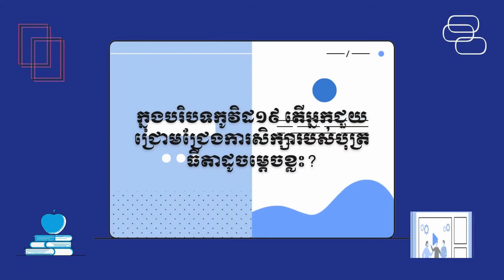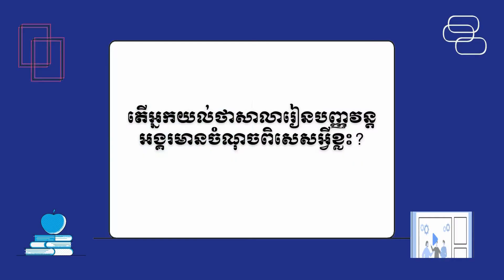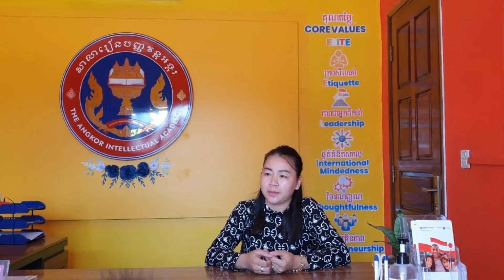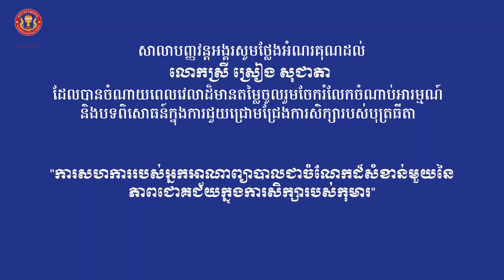មតិយោបល់លោកស្រី ស្រៀង សុជាតា ពីការសិក្សានៅសាលារៀនបញ្ញវន្តអង្គរ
** សាលារៀនបញ្ញវន្តអង្គរ (សបអ / AiA) ត្រូវបានបង្កើតឡើងដោយបញ្ញវន្តមួយក្រុមដែលបានបញ្ចប់ការសិក្សាមកពីសាកលវិទ្យាល័យល្បីៗនានាទាំងក្នុង និងក្រៅប្រទេស និងមានបទពិសោធន៍ជាច្រើនឆ្នាំ ក្នុងការគ្រប់គ្រង  ដឹកនាំ ចាត់ចែង  និងអភិវឌ្ឍសាលាទាំងក្នុងវិស័យរដ្ឋ និងឯកជន។     AiA   ត្រូវបានបង្កើតឡើងក្នុងគោលបំណងផ្តល់ឱ្យកុមារ និងយុវជនកម្ពុជានូវការអប់រំដែលមានលក្ខណៈពេញលេញគ្រប់ជ្រុងជ្រោយ (well-rounded education) ដើម្បីពួកគេក្លាយទៅជាពលរដ្ឋសកលដែលមានឯករាជ្យភាព ចេះយកអាសាអ្នកដទៃ និងមានទំនួលខុសត្រូវខ្ពស់ដែលញ៉ាំងឱ្យពួកគេក្លាយជាធនធានដ៏មានតម្លៃសម្រាប់អភិវឌ្ឍប្រទេសកម្ពុជា និងពិភពលោកទាំងមូលនាពេលអនាគត។

🔹អាសយដ្ឋាន៖
• ទីស្នាក់ការកណ្តាល ៖ ផ្ទះលេខ២៣៤ ផ្លូវលេខ១៣៨ សង្កាត់ទឹកល្អក់២ ខណ្ឌទួលគោក រាជធានីភ្នំពេញ។

• ទីតាំងទី ១ ៖ ផ្លូវវត្តធម្មយុត្តិ ភូមិស្រែព្រីង សង្កាត់កំពង់ឆ្នាំង
ក្រុងកំពង់ឆ្នាំ ខេត្តកំពង់ឆ្នាំង (ជាប់ភោជនីយដ្ឋានសេះសមុទ្រ)។

• ទីតាំងទី ២ ៖ ផ្លូវលេខ១០៤ ភូមិទួលគក សង្កាត់ស្វាយក្រវ៉ាន់ ក្រុងច្បារមន ខេត្តកំពង់ស្ពឺ (ជាប់របងសាលាខេត្តកំពង់ស្ពឺ)។